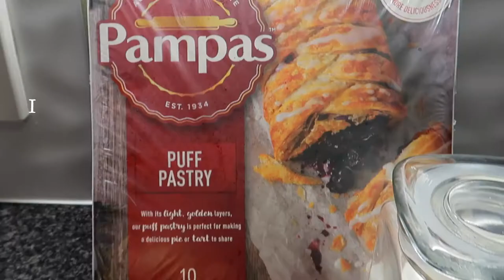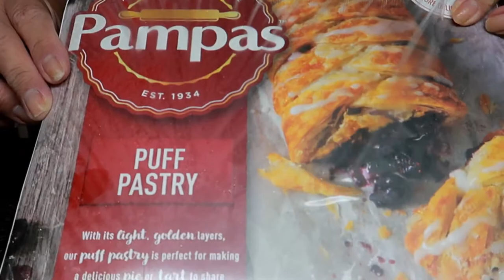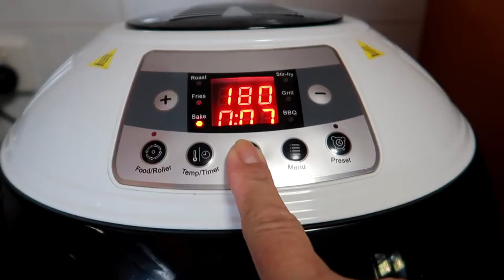Air Fryer Apple Pie Recipes That Anyone Can Make | How To Make Apple Pie 2020 | ShaSha Kolme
shasha kolme